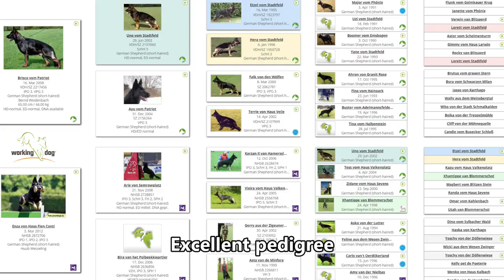Sepp von Meerblick power dog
Sepp von Meerblick a fast powerfull German shepherd, good pedigree, and healty